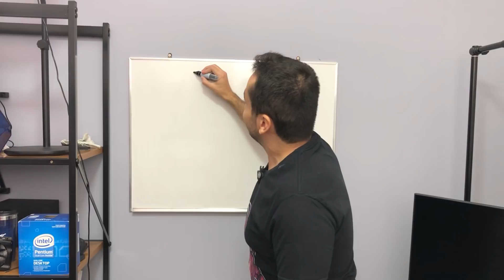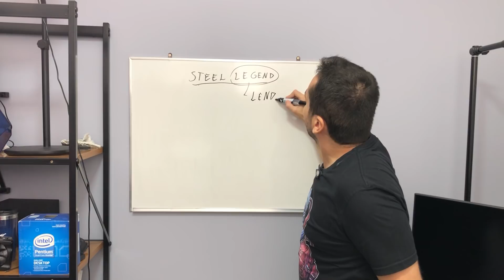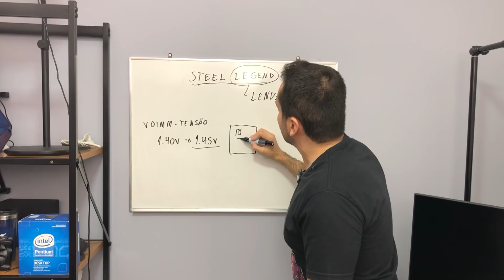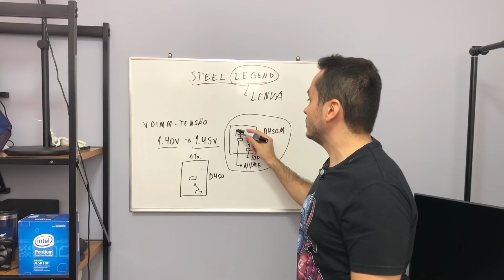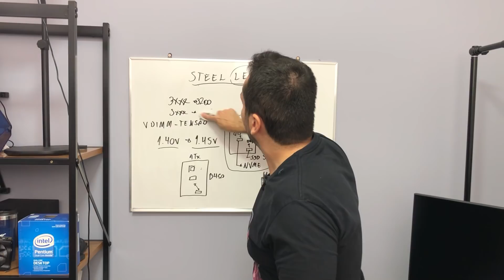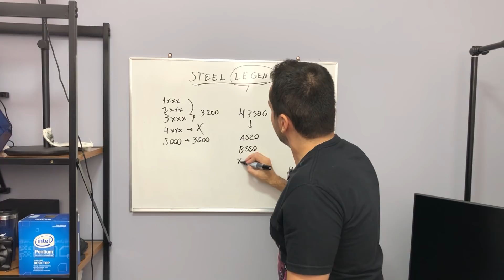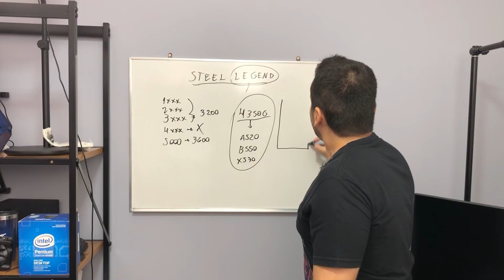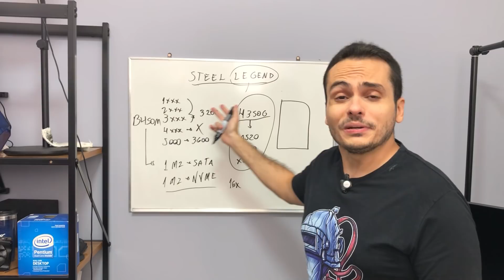STEEL LEGEND B450M - POR QUE EU VENDI A MINHA + SURPRESINHA